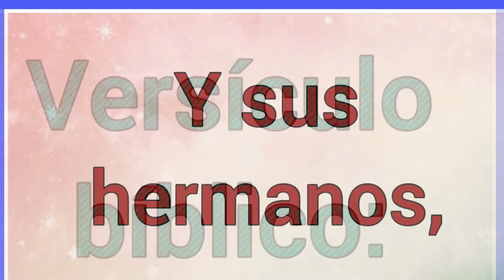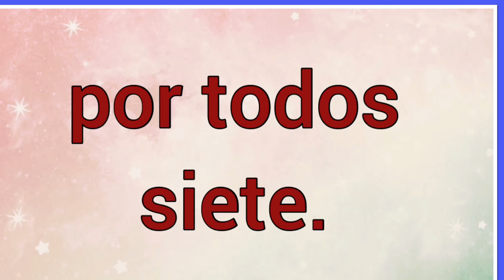Nombre : Jacán Significado y versículo bíblico